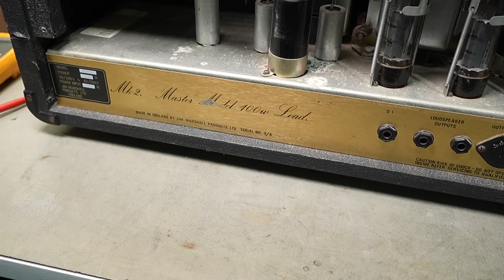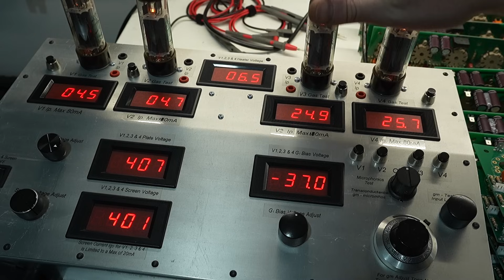Marshall JCM800 2203 Repair - Part 1: Oscillation, bad EL34's & more!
Equipment:

Soldering:
Pace MBT station w/SX100 & PS-90 handpieces
Hakko 474 w/815 handpiece
Hakko 936 w/907 handpiece
Hakko FX-888D w/FX-8801 handpiece
Quick 861DW hot air station
BOFA fume extraction unit
Loctite Multicore solder (C511 / 362)

Test Equipment:
Fluke 11, 175, 177 & 179 handheld DMM's
Tektronix 2236 analog oscilloscope
Rigol DS-1054z digital oscilloscope
BK Precision 4017A sweep / function generator
BWD 160a function generator
HP 6236B triple output DC power supply
Kyoritsu 3132A insulation / continuity tester

Video equipment:
Overhead cam: Panasonic HC-VX1
Handheld cam: Sony a6700
Lens: Sigma 18-50mm f/2.8 DC DN
Capture card(s): Magewell HDMI USB
Headset Mic: Rode Wireless Go II
Lav Mic: Rode Lavalier GO
Headset: Rode Lav-Headset
Editing: Adobe Premiere Elements

Hand Tools:
Wiha, Felo, Stanley screwdrivers
CK & Engineer cutters / pliers
RS Pro wire strippers
Sidchrome & Gear Wrench spanners, sockets & shifters
Veritas planes & chisels

Materials / Consumables:
JJ's / TAD electron valves
Elixir / Ernie Ball / D'Addario / Rotosound strings
Electrolube & DeoxIT cleaners, lubricants & chemicals.